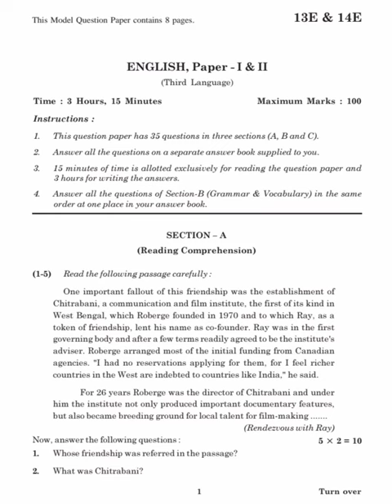English 10th class SA-1 model paper 2023